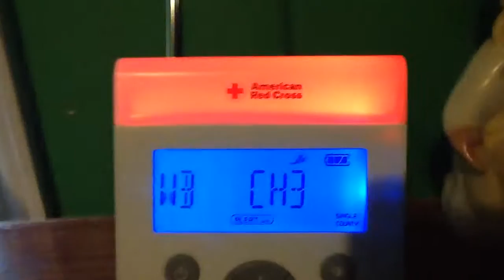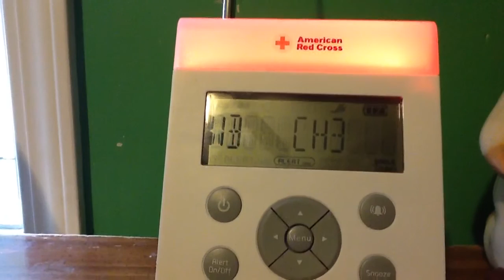Severe thunderstorm warning 6-1-16